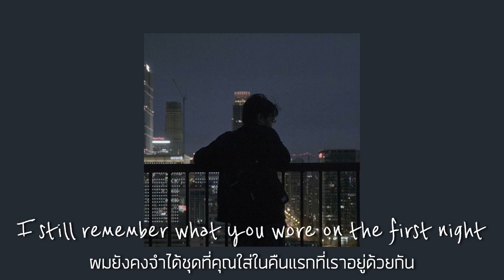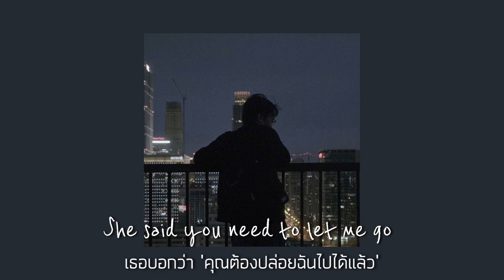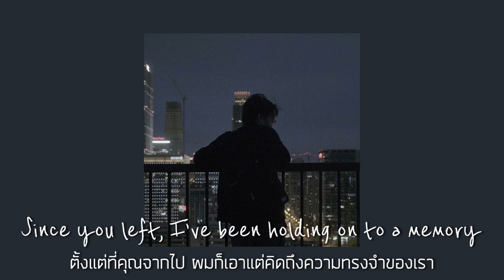thaisub // Let you go - Machine Gun Kelly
- Hello! It’s me, ámoonchild *:･ﾟ✧

เป็นเพลงที่เราได้ฟังครั้งแรกในงานแฟนมีตติ้งของไล ควานลินเมื่อต้นปีที่ผ่านมา แล้วเราชอบมากๆ ทั้งมู้ดแอนด์โทนของเพลง และเสียงของคุณนักร้อง ทำให้เพลงนี้ติดอยู่ในหัวเราไปหลายอาทิตย์เลยค่ะ เราพยายามแปลและเรียบเรียงคำให้ออกมาสวยงามและตรงประเด็นมากที่สุด ถ้าหากเราแปลตรงจุดไหนผิดพลาด บอกกล่าวกันได้เลยนะคะ

ขอบคุณที่เข้ามารับชมค่ะ ♡